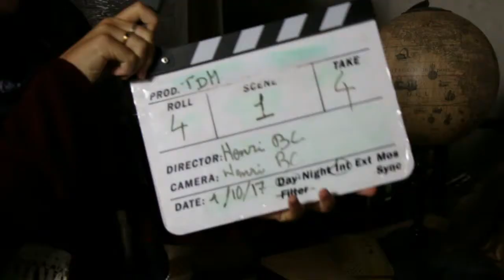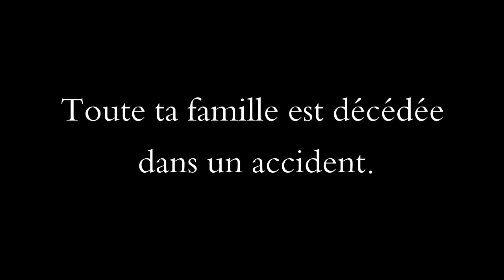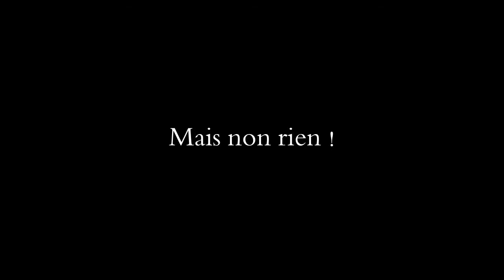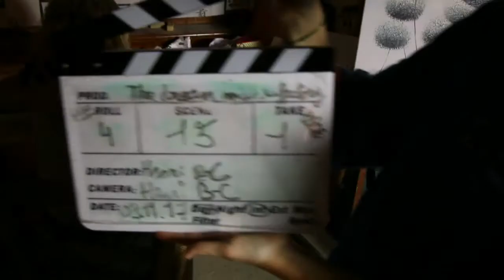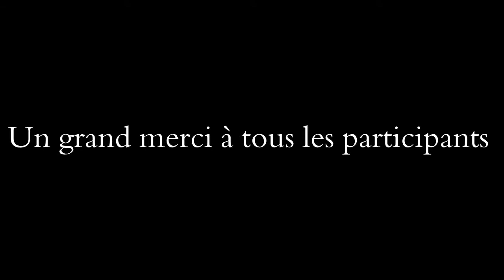U4 Lila - Making Of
Les coulisses du tournage de U4 Lila (le film de the dream manufactory) ! L’ambiance du tournage, les acteurs et technicien en pleine forme pour faire des blagues et un bêtisier bien garni !
Si tu veux passer un bon moment ce making est fais pour toi !